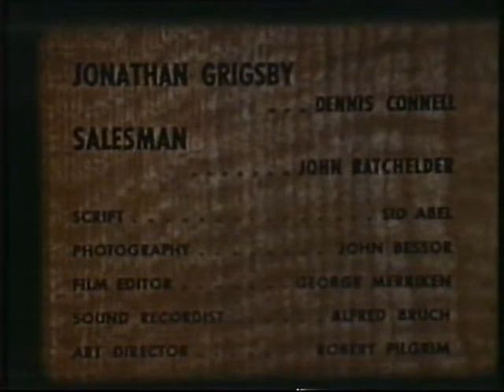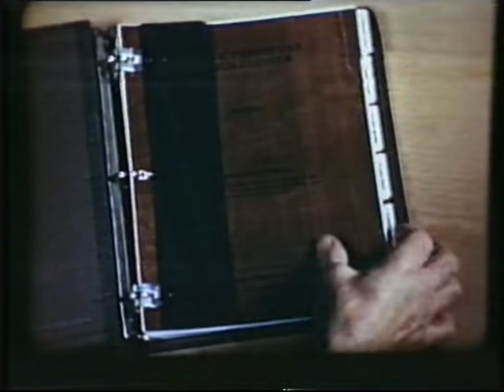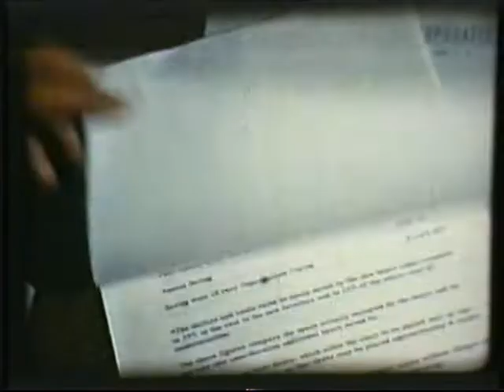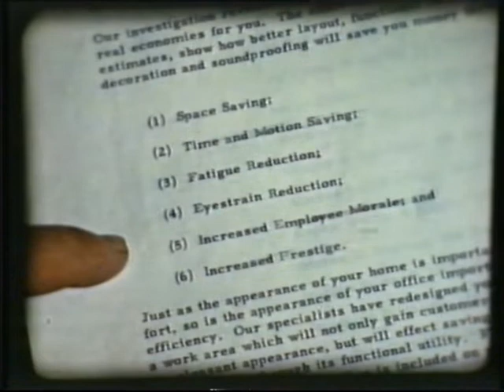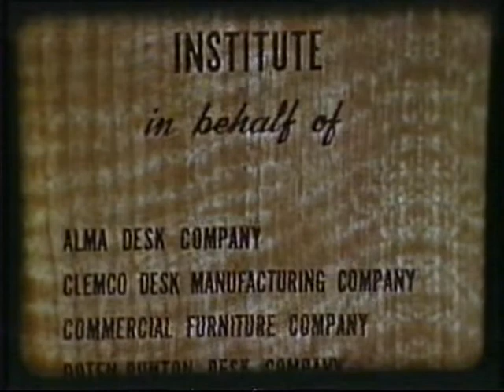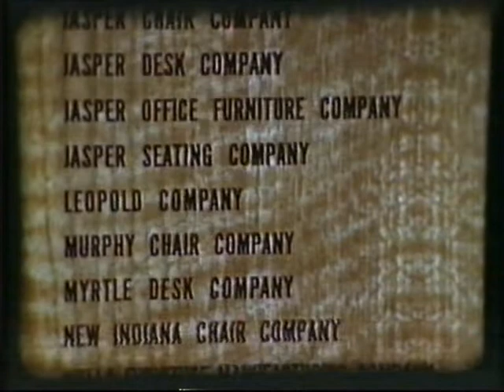Möbelfilm engelska | Furniture film English)